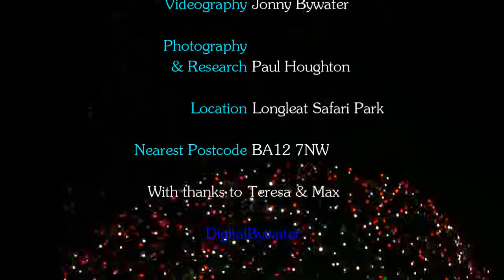Longleat House 2014 Inside Christmas Theme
Christmas at Longleat, Chrismas house tour.